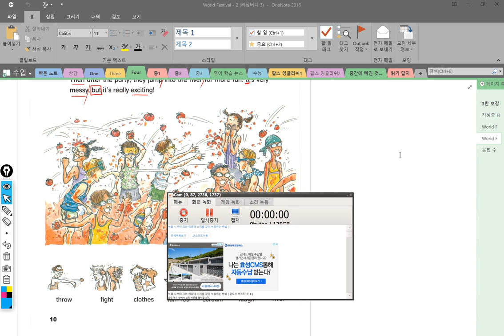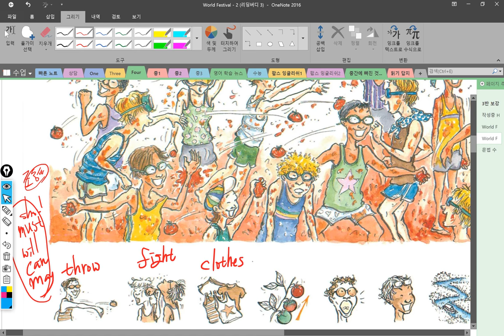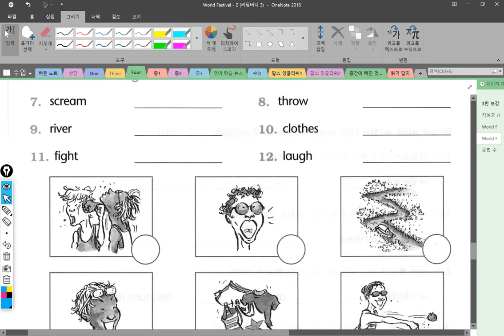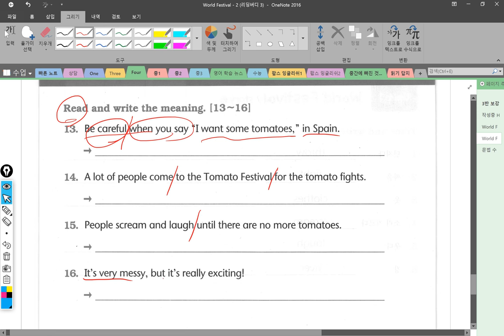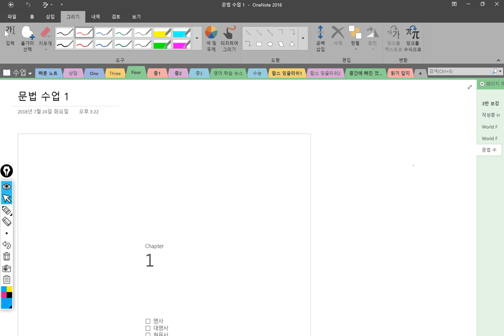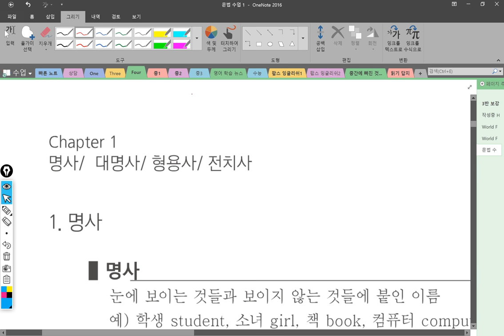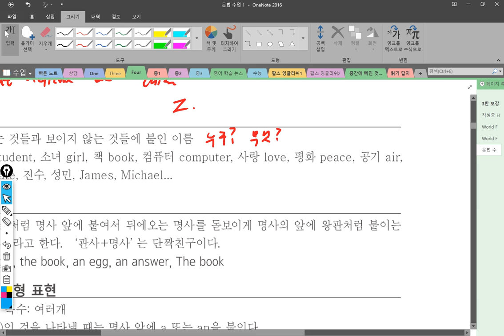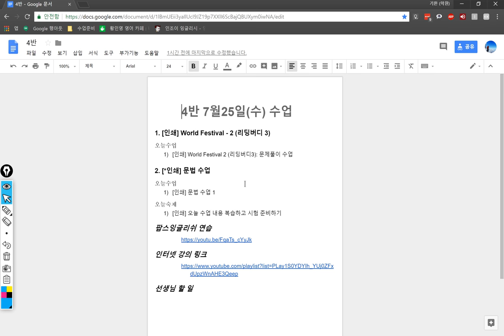4반 2018 07 25